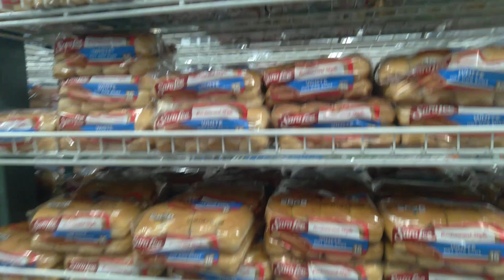Historic food shortage/ Sam's bread shortage is Serious!!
THIS STORE IS SAM'S CLUB LOCATED IN DOTHAN ALABAMA !